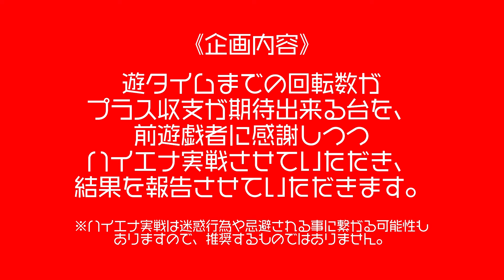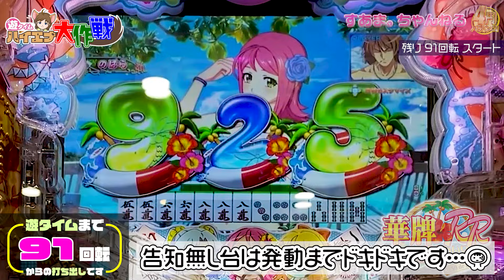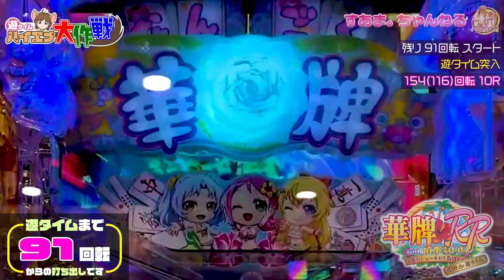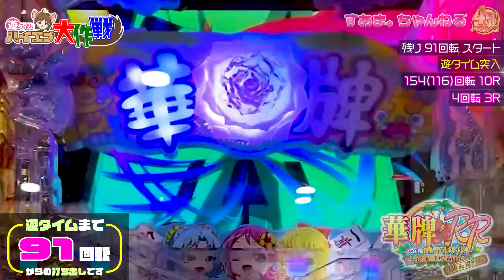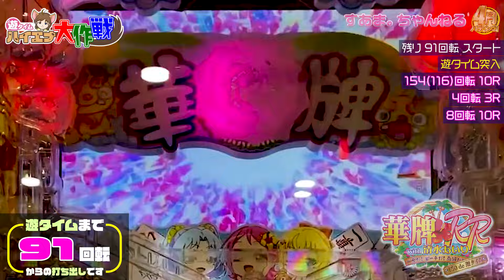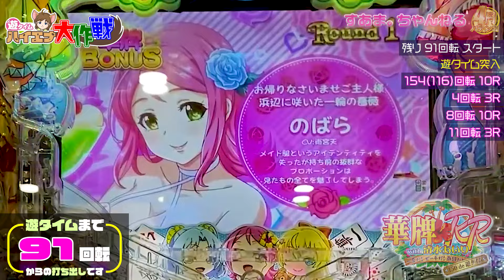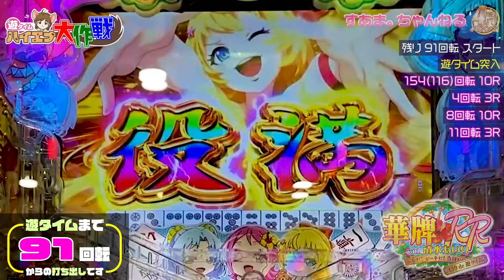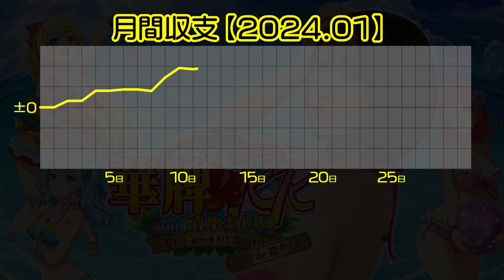【ドル箱の用意!?】役満"大車輪"キタ♥︎7勝2敗で10戦目!!【P華牌RRwith清水あいり 150de遊タイム】実績+8265発］《遊タイム"91回転"》♤467/24.1.31）清水あいり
華牌実戦10戦目！！個人的神スペック✨のエナ実戦💕
今日も勝利頂きますっ！！！！

00:00 /introduction
02:34 /PREMIUM南国翔TIME
03:11 /即当り
04:43 /ボタンプッシュ即当り
05:53 /心音予告/極限麻雀決闘"若芽"
08:30 /セリフ予告"金"/極限麻雀決闘"クリス"
11:21 /極限麻雀決闘"泡美"
13:54 /暴発花火チャンス
14:51 /ending〜収支報告